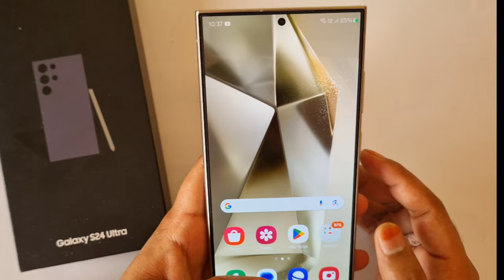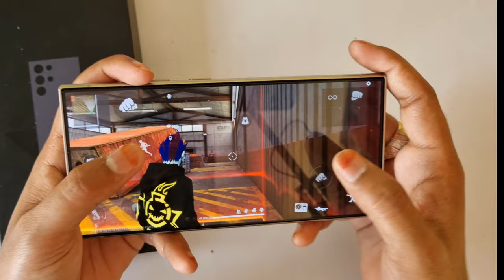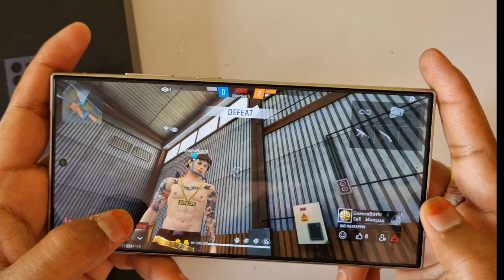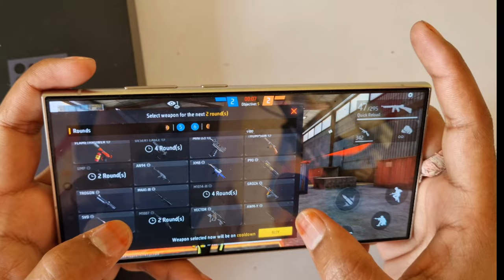Free Fire | Samsung S24 Ultra Free Fire Gameplay 🔥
free fire
samsung s24 ultra free fire
s24 ultra
s24 ultra free fire

1.Garena Free Fire Indonesia Live
2.Garena Free Fire Brazil Live
3.Garena Free Fire Brasil Live
4.Garena Free Fire India Live
5.Garena Free Fire Singapore Live
6.Garena Free Fire Thailand Live